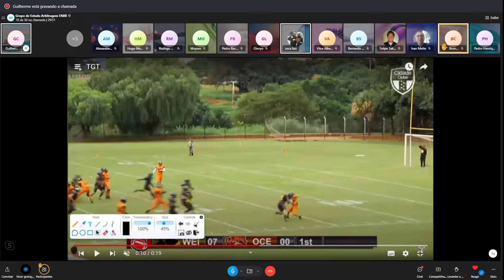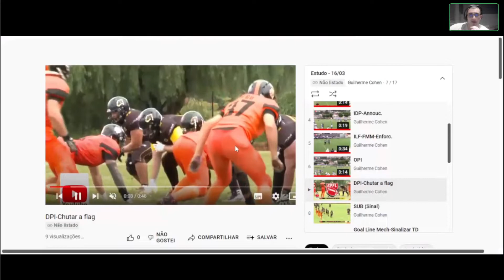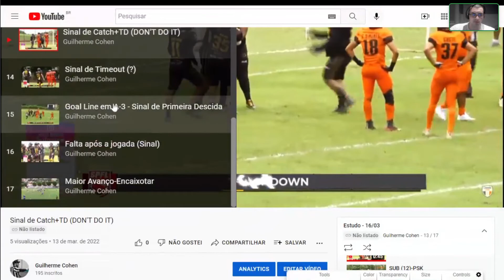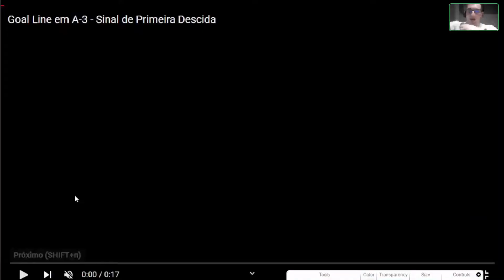[Semana 1 da SPFL] Estudo de Regras - 16/03